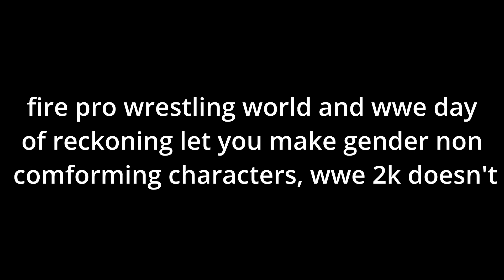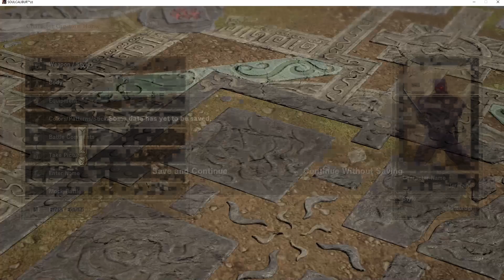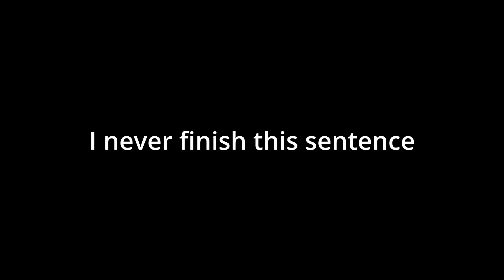I'm still blown away by Soulcalibur 6 character creation (but is it good enough?)